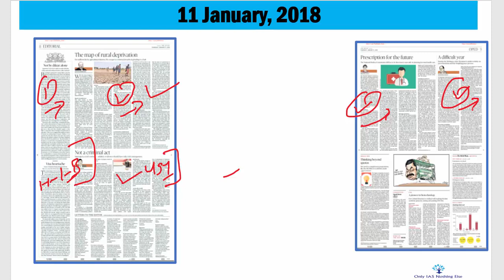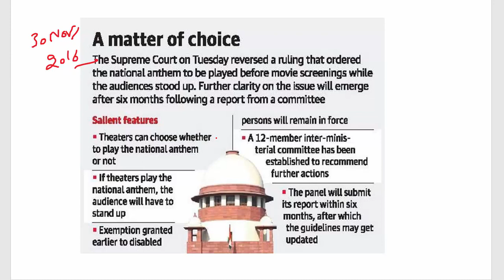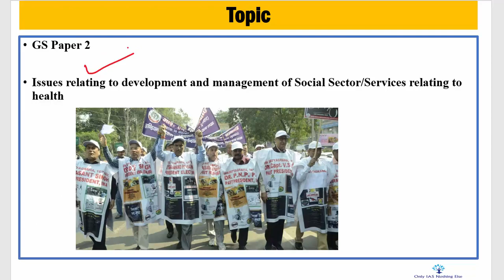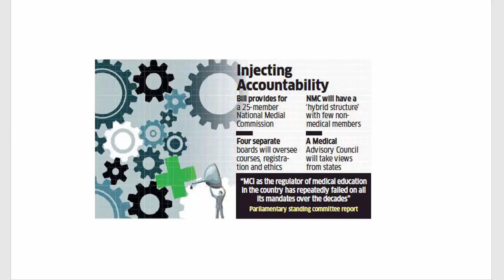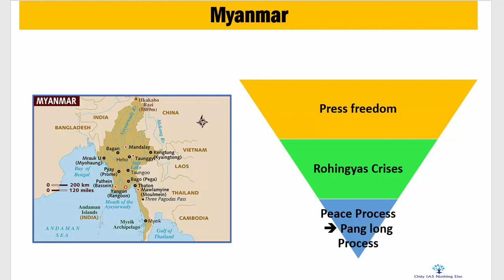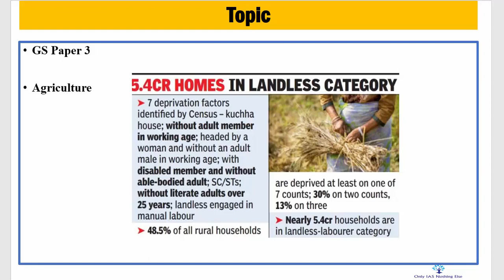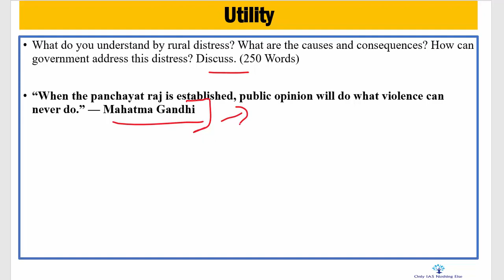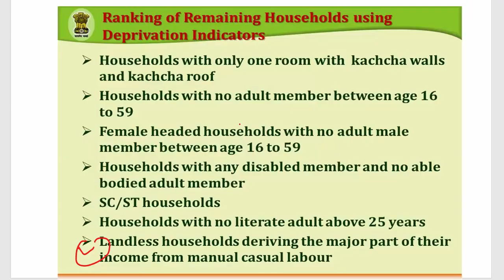11 January, 2018 The Hindu Discussion, National Anthem, Rural Distress,Reservation, Reservation